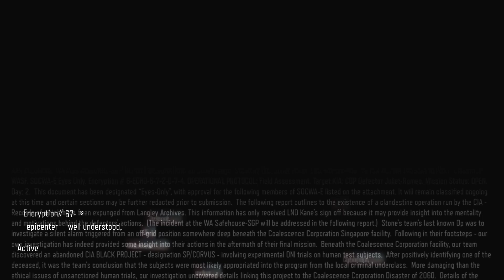Call Of Duty Black Ops 3 Walkthrough Part 5 HYPOCENTER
Part 5 Of My BO3 Campaign Full Game Walkthrough On Hardened Difficulty, In This Video We Investigate Why Our Former Ally Betrayed Us.